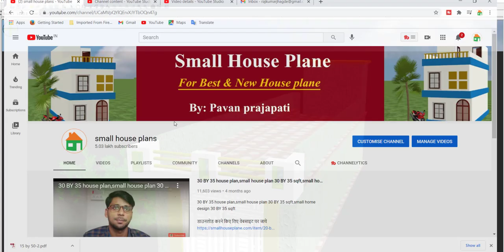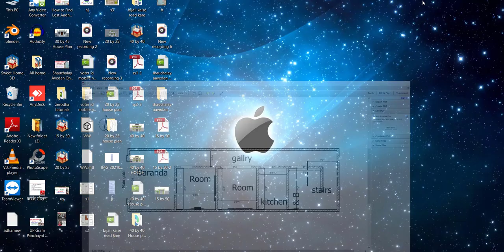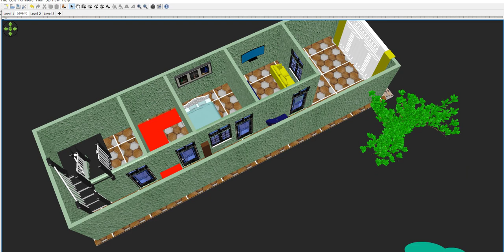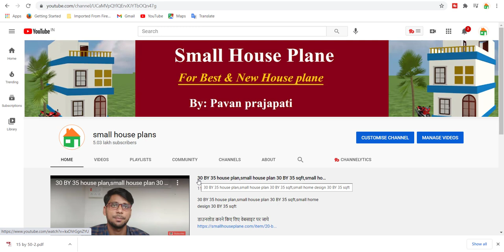Small House Plan 15 by 50,15 x 50 modern house plan,15 by 50 house with best front elevation